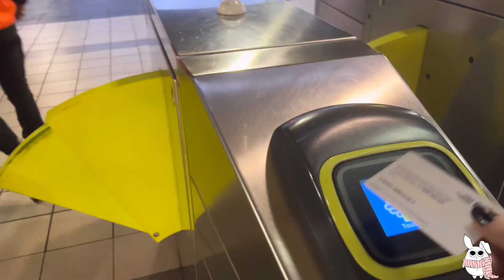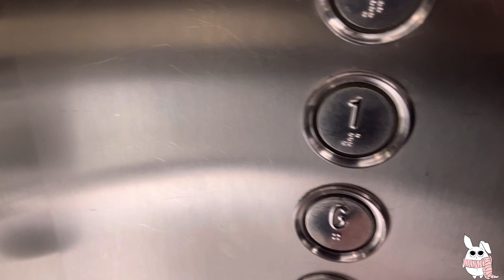Lobster For Dinner 🦞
Just a little bit of work and i missed Lobster Cave restaurant 🦞 so we went there and we bring with us our Friends, they’re are never eat lobster and oysters 🦪 before.

LOVE YOU

~ANA~